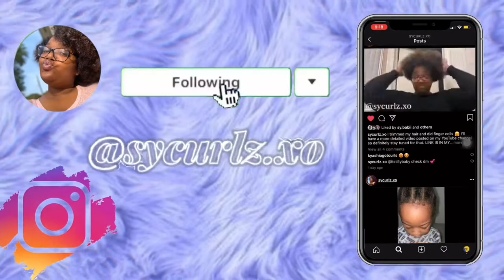Where I’ve Been🤗 || New Business? Products for men?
Hey Kings & Queens! Sorry for the month break 😅 but I promise this break didn’t go without cause❣️ I hope you guys look into my new business and I can’t wait to ship any and all of your orders ✨ Follow the business page for constant updates about sales, discounts, and new products 🚨 Share this video with someone that may like it or be interested💗 Thanks for watching loves 🤗

🦋SOCIALS🦋

🦋FAQ🦋
•Name: Saiah
•Birthday: August 3rd
•Camera: iPhone 11 max pro
•Editing software: iMovie
•Zodiac: Leo